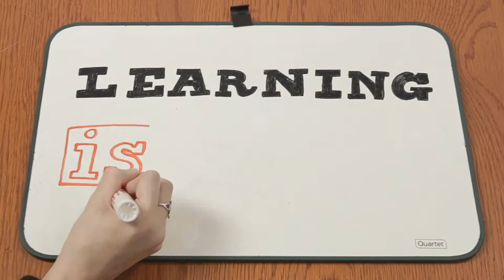Learning is...Zigging | Russell Sarder feat. Linda Rottenberg | Series 130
Named one of “America’s Best Leaders” by U.S. News and one of TIME’s 100 “Innovators for the 21st century,”Linda Rottenberg is considered among the world’s most dynamic experts on entrepreneurship, innovation, and leadership. A frequent lecturer at Fortune 500 companies, Rottenberg is the subject of four case studies by Harvard Business School and the Stanford Graduate School of Business. Her pioneering work also earned her a host of nicknames: ABC and NPR declared her “the entrepreneur whisperer,” Tom Friedman dubbed her the world’s “mentor capitalist,” Business Insider named her “Ms. Davos,” and for years she was known as “la chica loca” (the crazy girl) for insisting that entrepreneurs existed not only in Silicon Valley but also in emerging markets around the world.

Learning is... Zigging when Everyone Else Zags!